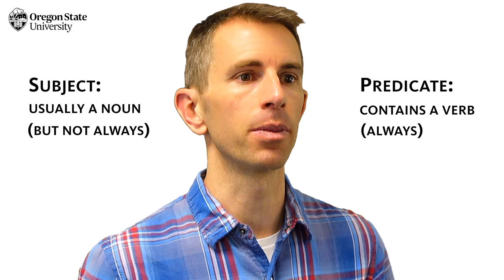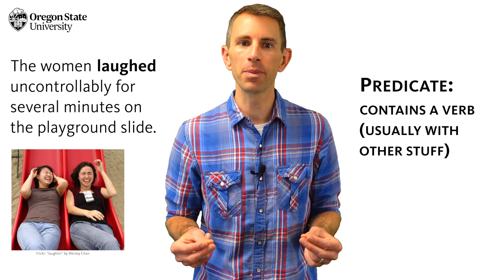"What Is a Predicate in Grammar?": Oregon State Guide to Grammar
Building on his previous video about the grammatical subject, Senior Lecturer J.T. Bushnell offers a functional definition of the predicate, explains its catch-all function, leads viewers through several variations in its form, and distinguishes the essential predicating verb(s) from the “other stuff,” using several funny examples. This video series is designed to help high school and college students make sense of difficult terms and confusing grammatical conventions, identify parts of speech and grammatical constructions, and advance their awareness of their own linguistic intuition.

The School of Writing, Literature, and Film at Oregon State University sponsors this series. For further explanations of grammar issues and writing tips, please subscribe to the free SWLF YouTube Channel In the comments section below, feel free to suggest other terms you would like us to cover. Liking, sharing, and commenting on these videos will help us to build a rich digital learning environment around grammar and language.

Below are a few more videos in this series.